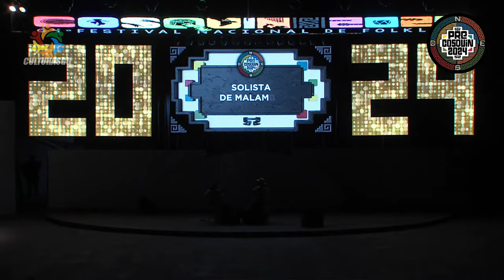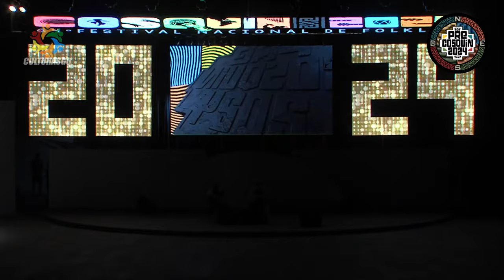Marcelo Cristofoletti - Solista de Malambo Sede San Juan